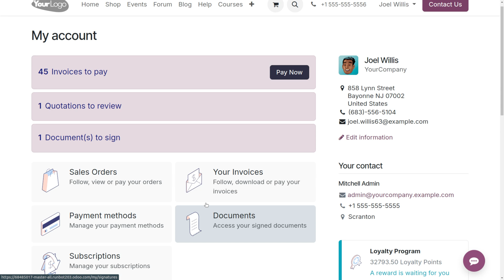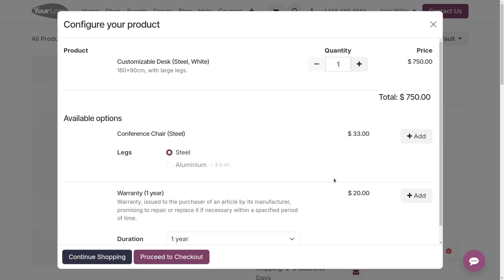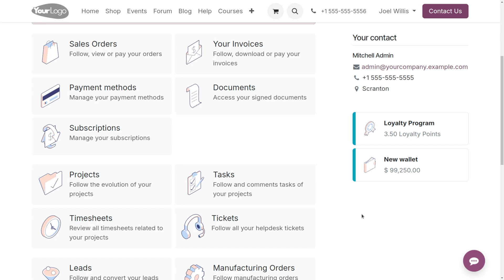Loyalty Cards & E-Wallets in Portal in Odoo 18 | Odoo 18 New Features | Odoo 18 Release Date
Odoo 18 offers a robust loyalty card and e-wallet system within its portal functionality. Here's a breakdown of how it works:

Loyalty Cards:

- Customer Creation: When a new customer is created, a loyalty card is automatically generated for them.

- Point Accumulation: Every purchase made by the customer contributes to their loyalty points balance. The point accumulation rate can be customized based on product categories, purchase amounts, or other criteria.

- Reward Redemption: Customers can redeem their loyalty points for discounts, free products, or other rewards. The redemption process is simple and can be done directly through the portal.

- Loyalty Card Customization: You can customize the appearance of loyalty cards, including colors, logos, and branding elements.

- Loyalty Program Management: Odoo provides tools for managing your loyalty program, such as setting reward tiers, defining redemption rules, and tracking program performance.

E-Wallets:

- Wallet Creation: Each customer automatically gets an e-wallet when they create an account.

- Wallet Funding: Customers can fund their e-wallets using various payment methods, including credit cards, bank transfers, or cash on delivery.

- Payment Processing: Customers can use their e-wallets to pay for purchases on your online store or in-store using the Odoo Point of Sale (PoS) system.

- Wallet Management: Customers can view their wallet balance, transaction history, and recharge their wallets directly from the portal.

- E-Wallet Integration: You can integrate your e-wallet with other payment gateways or loyalty programs to offer more payment options to your customers.